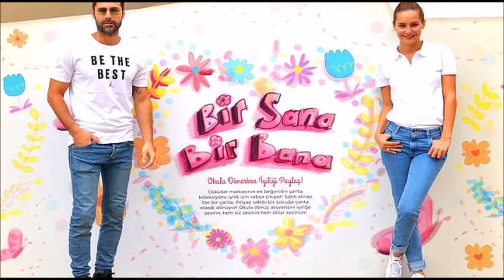Sedef Avcı ve Kıvanç Kasabalı Çifti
Sedef Avcı ve Kıvanç Kasabalı 2005 tarihinde evlenmişler ve uzun soluklu bir evlilik hayatlarını geride bırakmışlardır. Evlilikleri uzun yıllar sarsılmadan devam eden çiftin bir de oğulları vardır.

Sedef Avcı and Kıvanç Kasabalı were married in 2005 and left behind a long-term married life. The couple, who continued their marriage without being shaken for many years, also have a son.